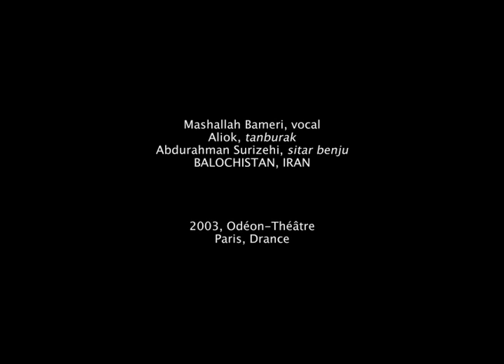Mashallah Bameri, Baluchistan 2, Iran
Concert in Odeon, 2003

Mashallah Bameri, Balochi musician from Southeren Iran (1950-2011)

Bameri showed interest in music when he was only eight and began to learn doholak (a kind of regional drum). He also liked singing and used to sing in the well-known regional ceremonies.